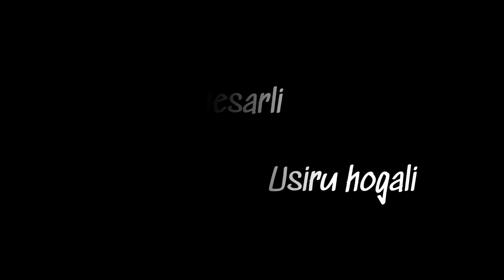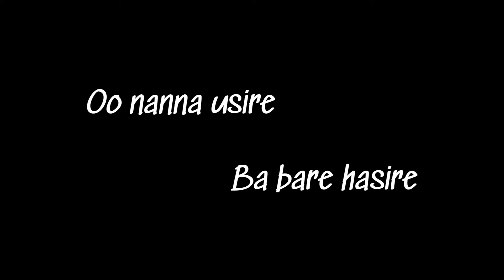Chandakinta chanda ❤️ ||LYRICAL VIDEO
Do watch and share with ur frndz 🙏